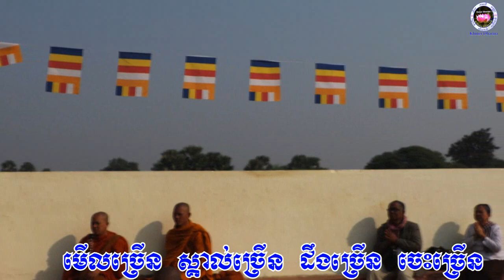Very lucky Provided food Last To the Buddha - មហាសំណាង បានប្រគេនចង្ហាន់ចុងក្រោយ ដល់ព្រះពុទ្ធ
Doing good is something that all of us should do for our own well-being, both now and in the world to come so Very lucky Provided food Last To the Buddha
ការធ្វើសេចក្តីល្អគឺមនុស្សយើងគ្រប់រូបគួរតែធ្វើដើម្បីបានសេចក្តីសុខដល់ខ្លួនទាំងបច្ចុប្បន្ន និងទៅលោកខាងមុខទៀត អោយបានកាន់តែល្អប្រសើរ ដូចជាវីដេអូនេះ មហាសំណាង បានប្រគេនចង្ហាន់ចុងក្រោយ ដល់ព្រះពុទ្ធ
សូមស្វាគមន៍ទស្សនិកជនទាំងអស់ដែលចូលមកទស្សនាឆានែលព្រះធម៌ខ្មែរ។ ខ្ញុំសូមថ្លែងអំណរគុណយ៉ាងជ្រាលជ្រៅដែលបានចូលមកទស្សនានិងគាំទ្រ ជូនពរមានសុខភាពល្អជានិរន្តរតរាងទៅ
Listen more Grow Intellectual _ ស្តាប់ច្រើន ចម្រើនបញ្ញា